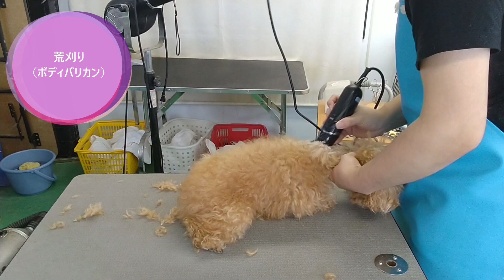【トリミング】５倍速でわかる！トイプードルのトリミング【３４０時間目】 | (5Xspeed)Trimming for Toy Poodle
５倍速で犬のトリミングをする動画です。

犬の飼い主様、トリマーを目指している方からの犬の美容に関する質問があればお聞かせください